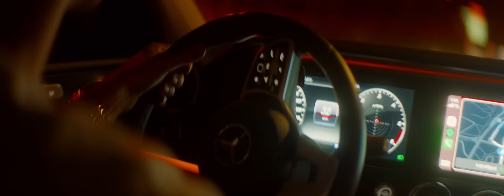Viktor Sheen - Lavazza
mix/master: D.Kop, ivanoff
prod. Leryk (120 bpm)

Director: Bart Klimsza
DOP: Filip Knoll
Producer: Klára Plechsson
Edit: David Stachura / Bart Klimsza
VFX: Michal Polách / Vojta Kaleta
Still Photo: Matěj Damek
Steadicam: Vláďa Doležel
Gaffer: Michael Jurásek
Best Boy: Erik Žila
Key Grip: Jan Gregor
1st AC: Ondřej Andrešič
2nd AC: Honza Považan
1st AD: Štěpán Uždil
Runner: Martin Janeš
Stylist: Matěj Kačírek
Constr. Stby/ SFX: Matěj Čížek
Camera Rental House: BioFilms - Film Equipment Service Prague
Production on set: Manlai Erdembileg & Kristýna Lesná

Special thanks: Petr Simon, Simona Sojková, Markéta Brychtová, Milan Vanko, Lukáš Petr.